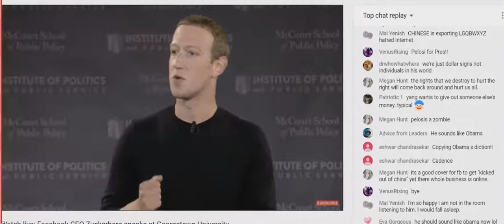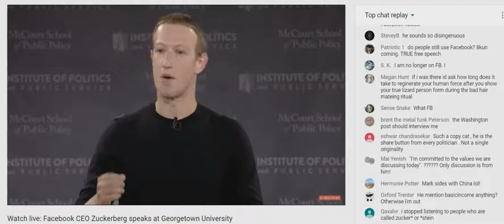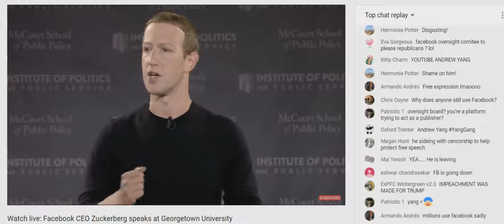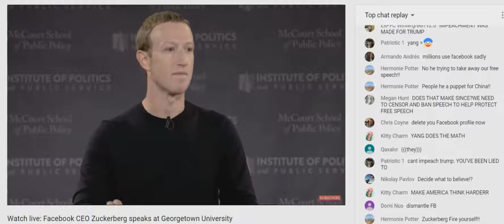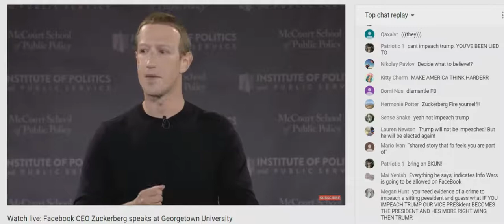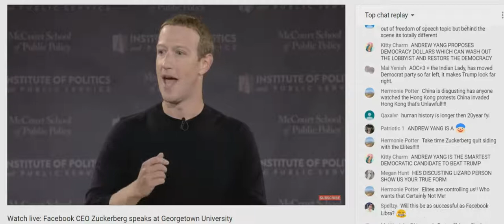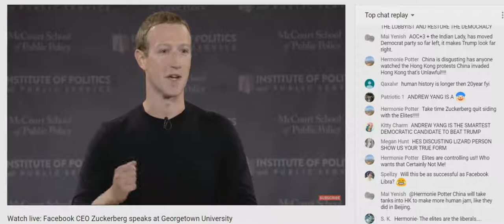Mark Zuckerberg Says He Wants To Create 'Independent Advisory Board' That Will Police Speech Online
Says he plans to create 'Independent Advisory Board'  (Ministry of Truth )separate from facebook that can decide what is and isn't allowed to be viewed, then contradicts himself by saying he supports freedom of expression